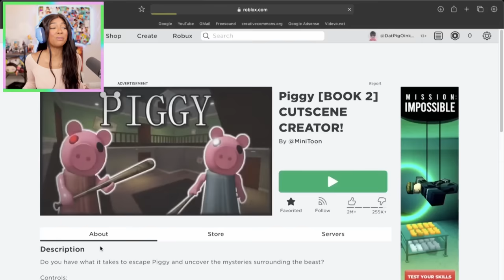Peppa Pig VS Piggy!! Who Will Win?!!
A Peppa Pig Horror Story | PEPPA vs. PIGGY Reaction